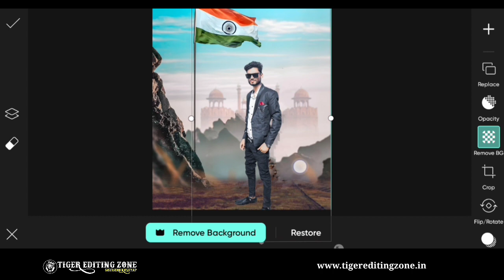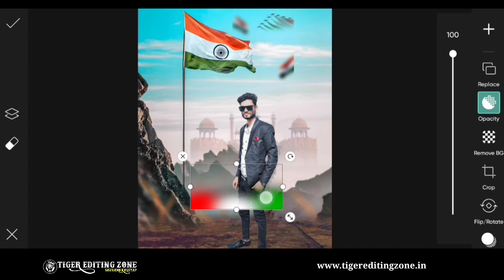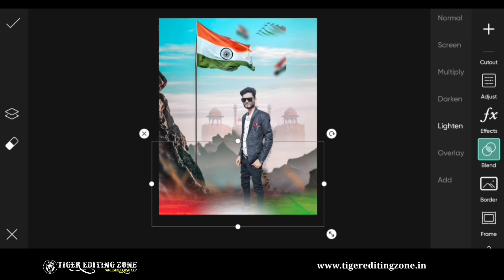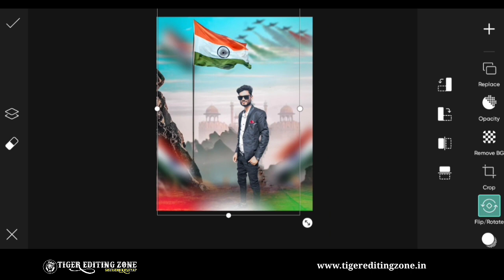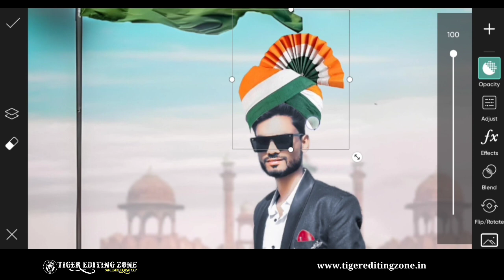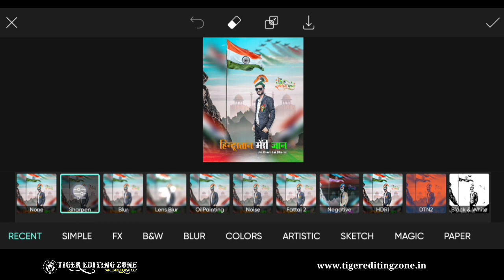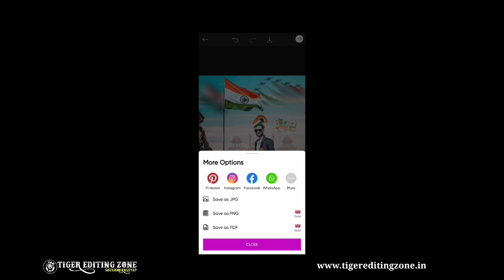15 August Editing Picsart | Happy Independence Day🫡 Photo Editing 🔥| August Photo Editing New 2023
15 August Photo Editing 2023 | Happy Independence Day🫡Photo Editing 🔥|  August Photo Editing New

Aaj ham seekhne wale hai 15 August (Independence Day) special photo editing, yah editing ham picsart app ki madat se karege. agar aap bhi happy independence day photo editing karna chahte hai to es video ko last tak jarur dekhe

➡ Warning ⚠⚠❌
You Can't Reupload My Video and can't use My Thumbnail, If you get caught then I'll give you a strike.

▶ The Digital Millennium Copyright Act (DMCA).It is our policy to respond to any infringement notices and take appropriate actions.If your copyrighted material has been posted on the Channel and you want this material removed Please Contact Us

Top Searches

happy independence day photo editing picsart
15 august editing picsart
15 august photo editing picsart
15 august photo editing picsart 2023
15 august photo editing new
15 august photo editing background
15 august editing background
15 august banner editing
Independence day banner editing